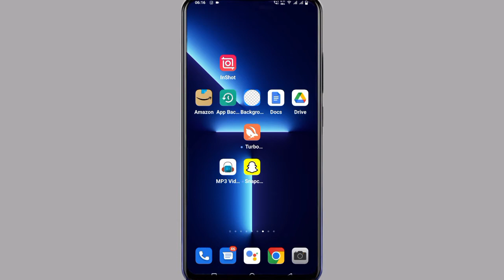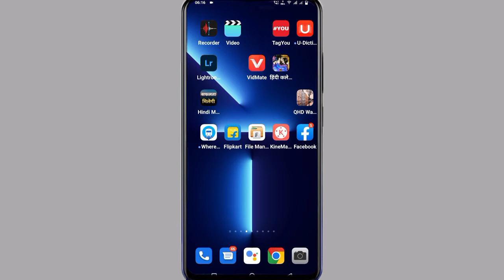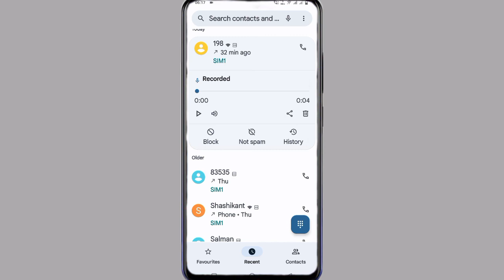Vivo V23 Pro Call recording Save Kaha Hoti Hai||How To Show Call Recording Save File On Vivo V23 Pro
Vivo V23 Pro Call Record File
Vivo V23 Pro Call Recording Kaha Save Hoti Hai
Vivo V23 Pro Call Record Save Kaha Hoti Hai
How To Show Call Record Folder Vivo V23 Pro
Vivo V23 Pro call Recording Folder Kaise Dekhe
Vivo V23 Pro Call Recording File Kaise Dekhe

My Camera

My Trypod
My Light